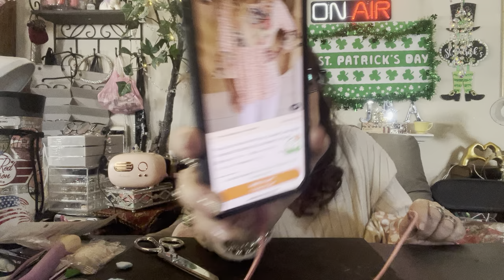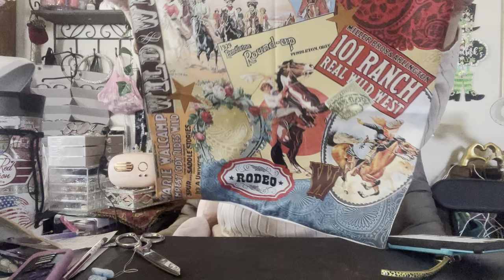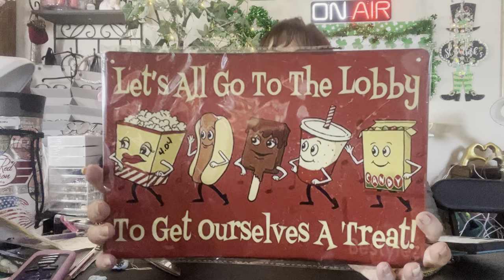Temu themed items looking vintage with memories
Temu vintage looking order. Lots of shirts
Baby things
Deco

Plus size Yellowstone sold out

Sold out double sided sweatshirt

Sand baby doll sold out

Flowered baby dress sold out

Lucy cartoon shirt. Sold out